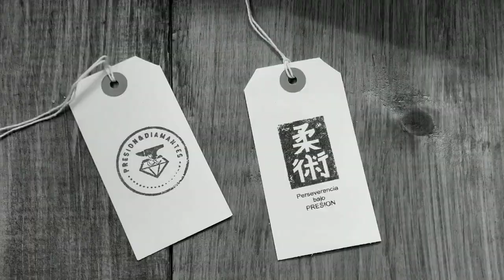Volg Budo sento vol 4. Pte 1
Les dejamos la parte uno de dos, del vlog de Budo sento vol 4.

Dale una visitada a su pagina y adquiere uno de sus increíbles productos.